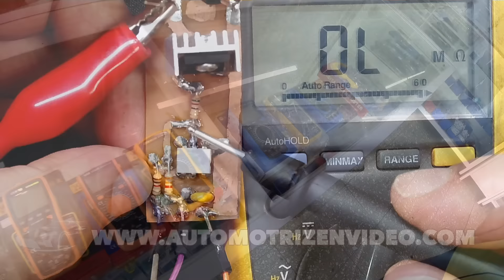"Sentimos que Tenemos a un Equipo que nos Apoya" - Manyela Reyes y David Reyes, Alumnos AEV Miembros